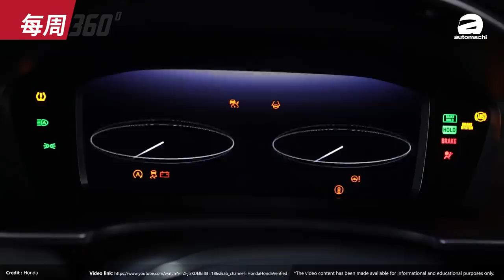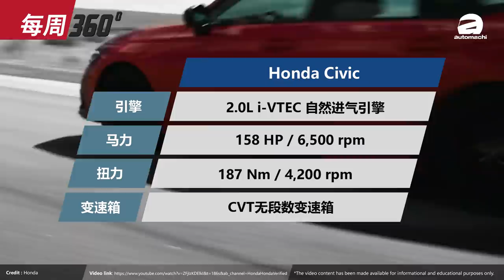Perodua Myvi 小改款真的会有 GT 版？（每周360）｜automachi.com 马来西亚试车频道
1. 2022 Honda Civic 量产版官图出炉
2. Toyota Corolla Cross CKD 版本或11月登场
3. 新一代 Toyota Land Cruiser 实车照曝光
4. Toyota Corolla Sport 涡轮赛车版使用氢气技术
5. Perodua D51A 或为小改款 Myvi